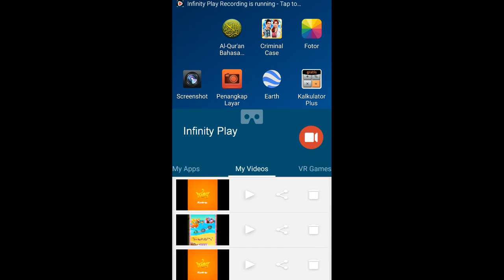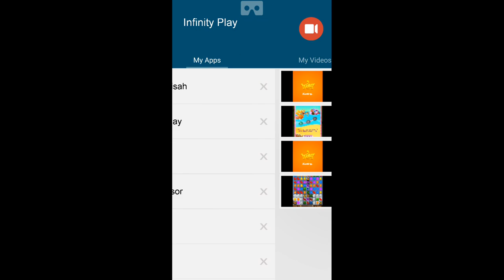Candy Crush Saga Level 41